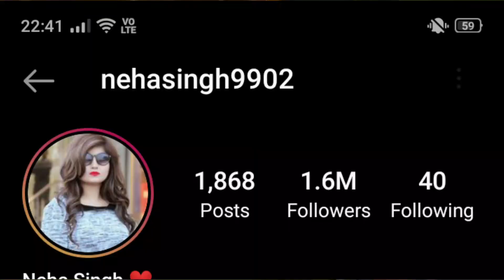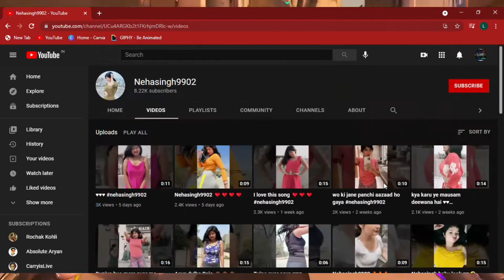The Instagram Model With Great Lipsing Skills @Nehasingh9902 ||LoseR Beast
Tho Yaar Laundo Kaise Ho

Gameplay credit= NON-COPYWRITE GAMEPLAY

~LoseR Beast~